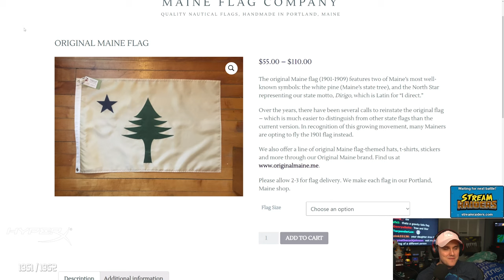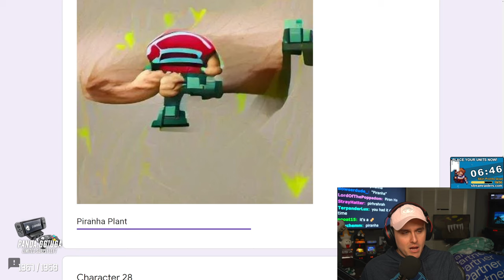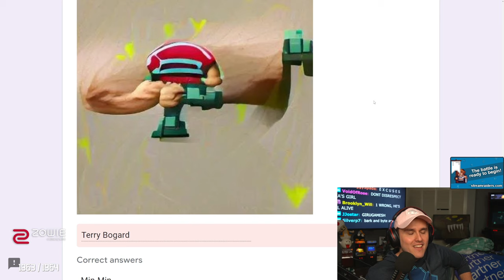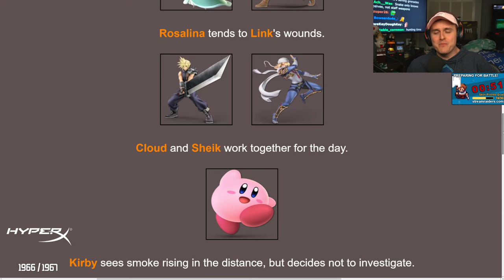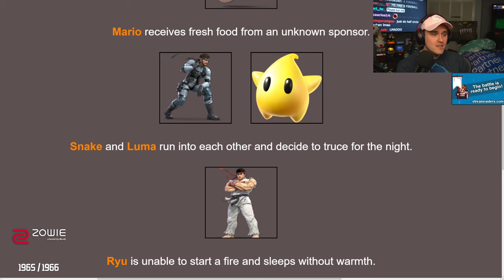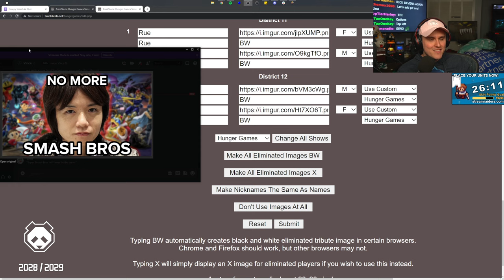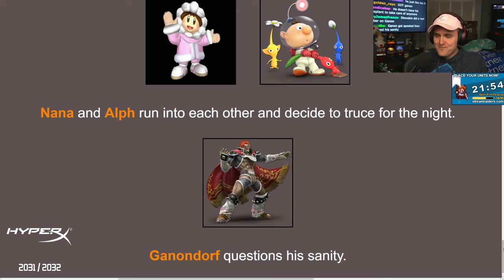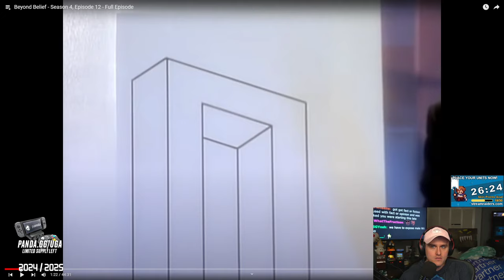Coney Appreciates AI Smash Art (1/30/22)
Coney does a quiz where he has to guess what smash character each AI generated image represents before going back and playing more rounds of a text based hunger games simulator with smash characters.

0:00 Intro
30:00 Smash AI Quiz
1:39:00 Smash Hunger Games